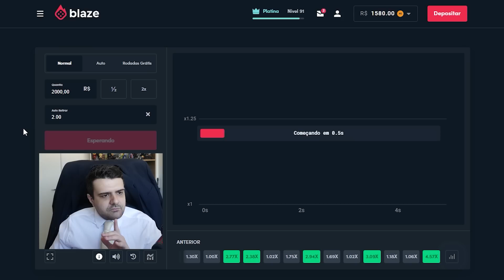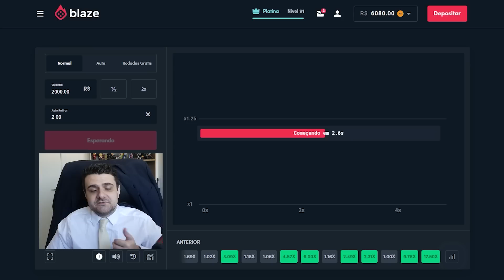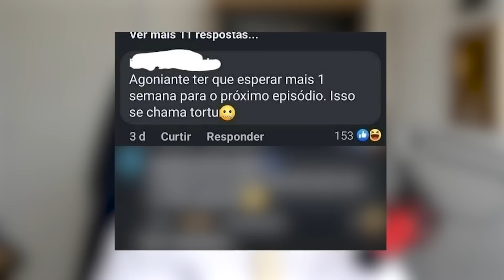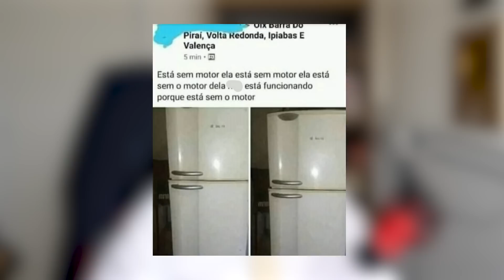quando o SOCIAL MEDIA acorda de MAU HUMOR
💻 Setup fortalecido por NVIDIA GEFORCE RTX 3080

0:00 - Sejam bem-vindos!
0:05 - INSCREVA-SE NO CANAL!